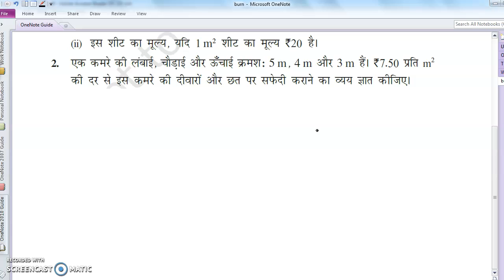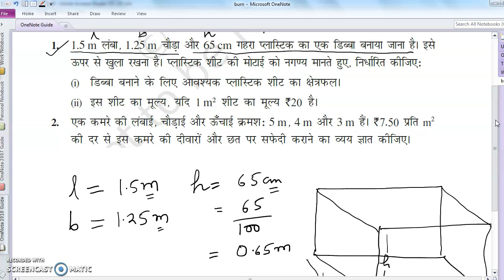प्रश्न 1. 1.5 मीटर लम्बा 1.25 मीटर चौड़ा और 65 सेमी गहरा प्लास्टिक का एक डिब्बा बनाया जाना है.....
प्रश्न 1. 1.5 मीटर लम्बा 1.25 मीटर चौड़ा और 65 सेमी गहरा प्लास्टिक का एक डिब्बा बनाया जाना है। इसे ऊपर से खुला रखना है। प्लास्टिक शीट की मोटाई को नगण्य मानते हुए निर्धारित कीजिए।
(i) डिब्बा बनाने के लिए आवश्यक प्लास्टिक शीट का क्षेत्रफल।
(ii) इस शीट का मूल्य, यदि 1 मीटर शीट का मूल्य 20 है।